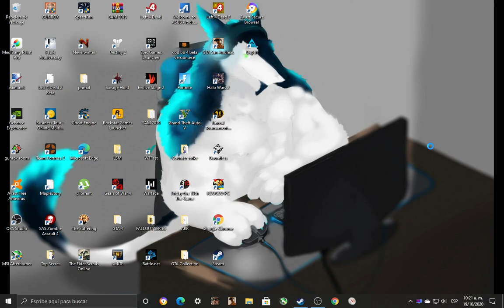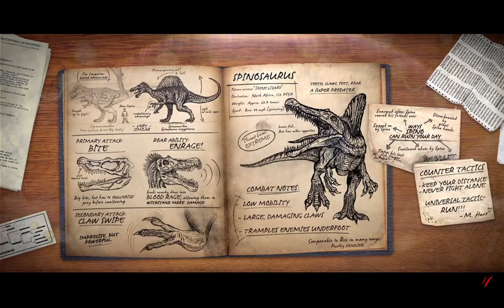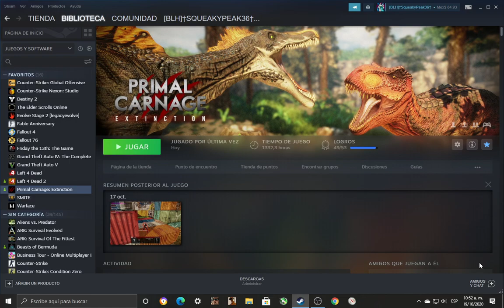Primal Carnage Extinction Capitulo#314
10:19 AM Multiplayer, Bueno partida , uwu partida jaja mucho tiempo ,mmmmmmmm clases tipo de cazador idea plan!